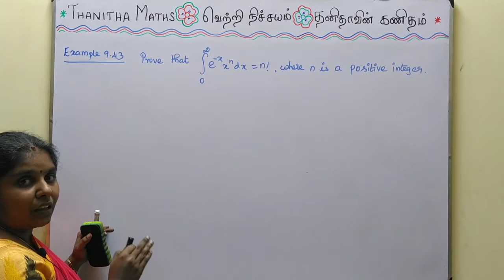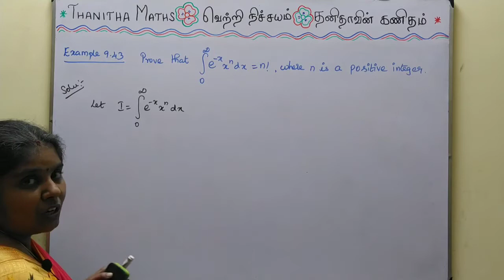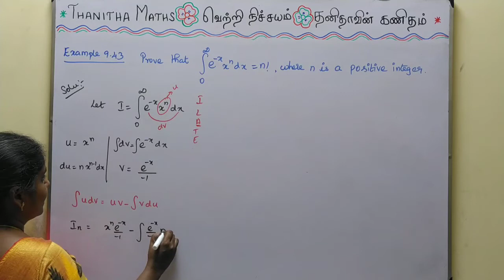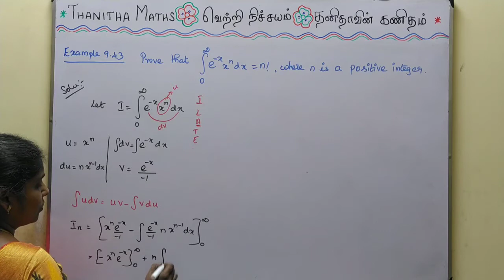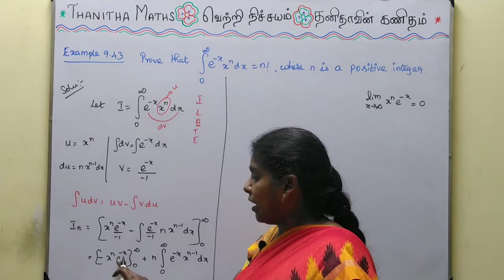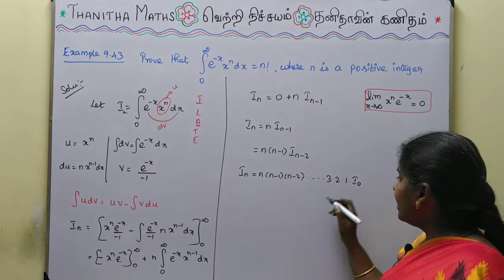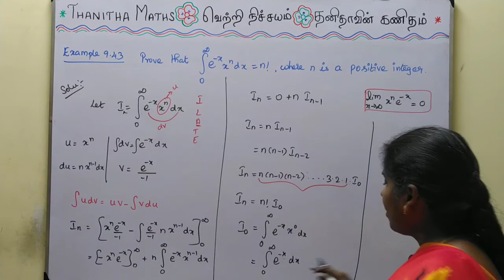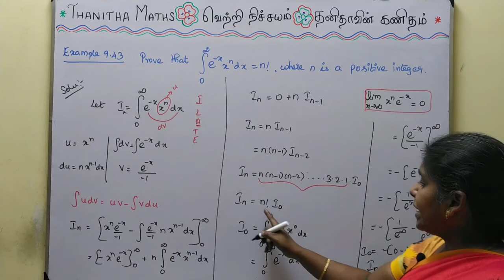12th Maths, Example : 9.43 in Tamil